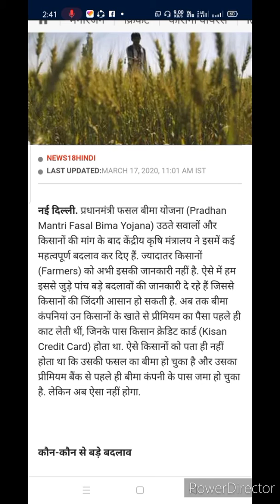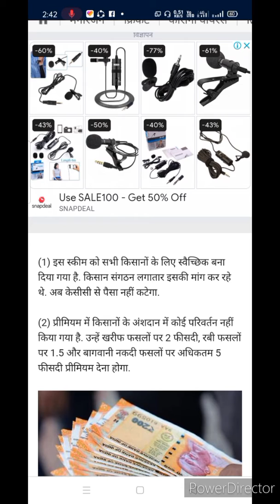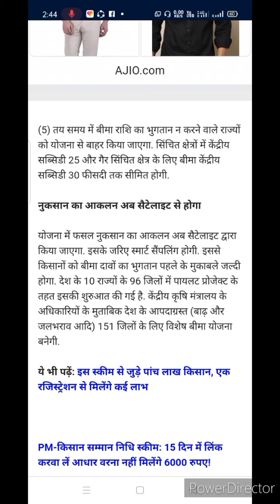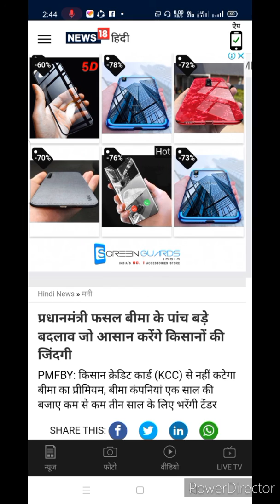Pradhanmantri fasal bima ke 5 bade badlav update प्रधानमंत्री फसल बीमा के पांच बड़े बदलाव अपडेट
हां दोस्तों इस वीडियो में आप लोगों को बताया कि प्रधानमंत्री फसल बीमा के पांच बड़े बदलाव आए उसी के बारे में हमने बताया है वीडियो को पूरा देखें और इसका लाभ उठाएं,👇👇👇👇👇👇👇👇👇👇👇👇